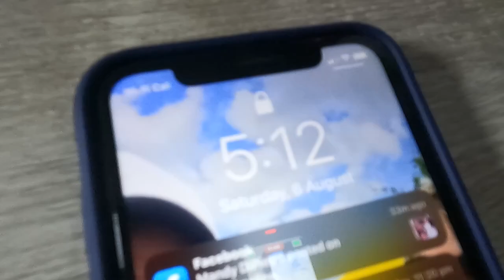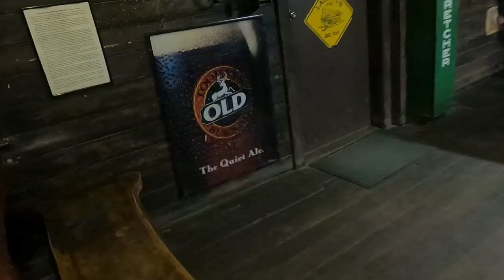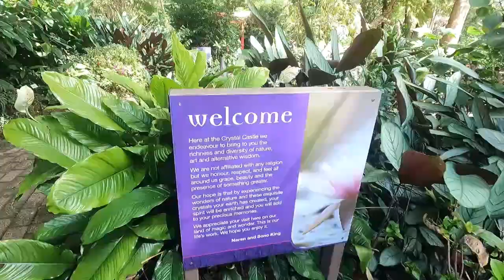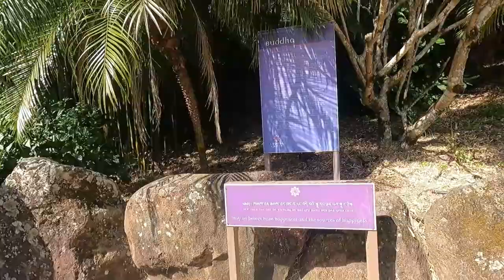Clarence Valley NSW & The Crystal Castle - Episode 19